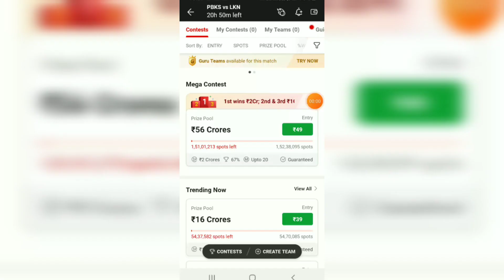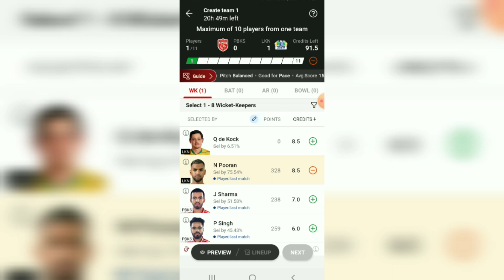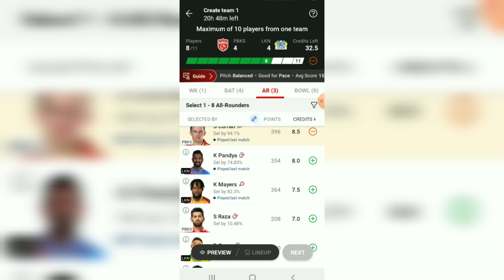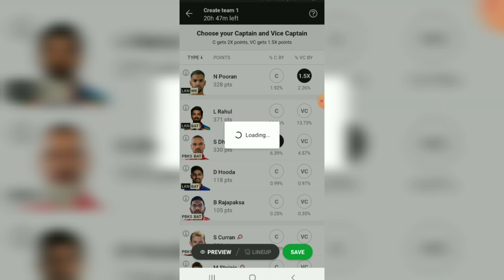LSG vs PBKS Dream 11 Team Prediction| Dream 11 Team Today Match|Ipl 2023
ipl 2023 dream 11 team
lsg vs pbks
lsg vs pbks dream 11 team prediction
lsg vs pbks dream 11 team today match